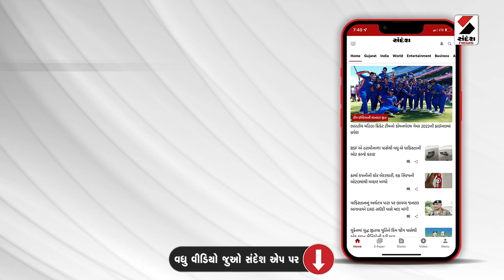Palanpur Rain | પાલનપુરમાં ધીમીધારે વરસાદની શરૂઆત | Monsoon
પાલનપુરમાં ધીમીધારે વરસાદની શરૂઆત
લક્ષ્મીપુરા, ગઢ, સમઢી ગામમાં વરસાદ
કુંભાસણ સહિતના ગામોમાં વરસાદ